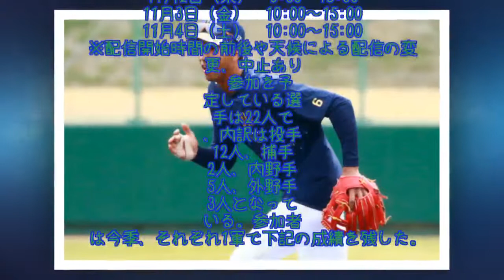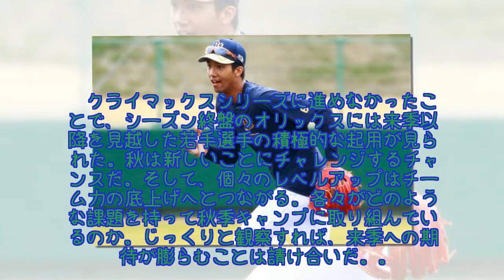オリックス秋季キャンプ、11月2日から3日間をパ・リーグTVでライブ配信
オリックスが11月2日から17日に、高知県高知市東部野球場で秋季キャンプを行う。キャンプインからの16日間は3つのクールに分けられ、2日からの4日間は第1クール、7日からの4日間は第2クール、12日からの6日間は第3クールとなる。